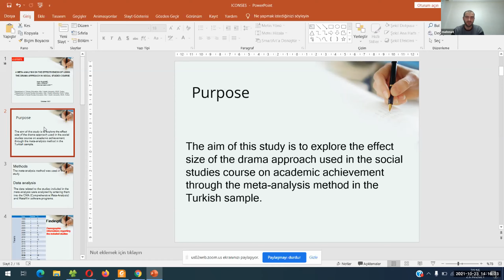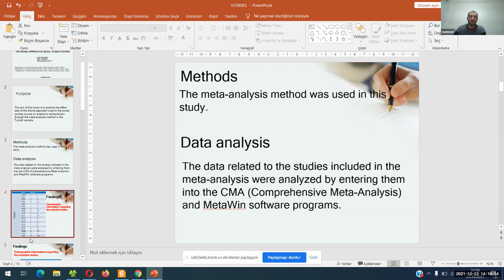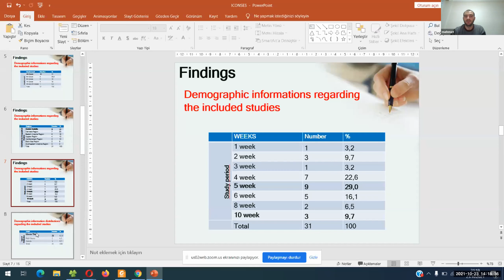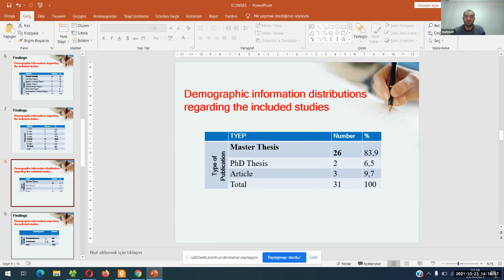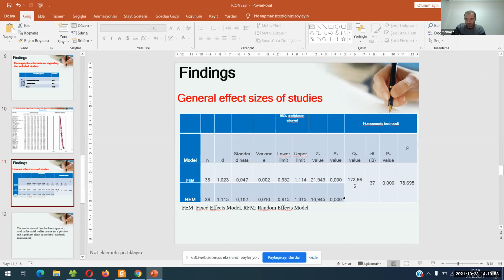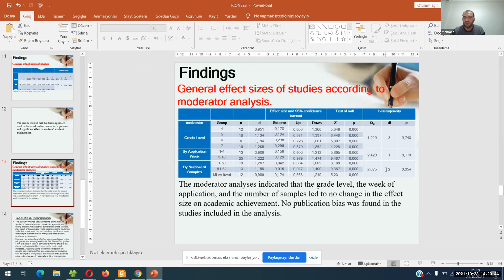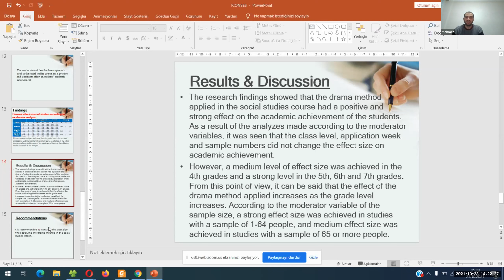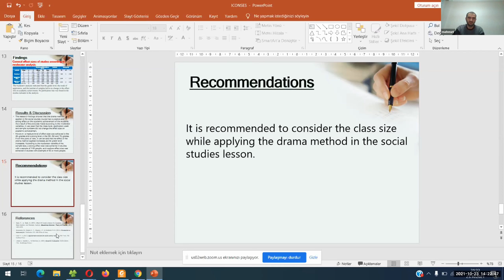A META-ANALYSIS STUDY ON THE EFFECTIVENESS OF DRAMA METHOD IN SOCIAL STUDIES COURSE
Esat Yildirim, Kilis 7 Aralik University, Turkey / Fatih Tikman, Kilis 7 Aralik University, Turkey / Mehmet Senturk, Kilis 7 Aralik University, Turkey

(Presented at the International Conference on Social and Education Sciences (IConSES)) which took place on October 21-24, 2021, Chicago, USA, organized by International Society for Technology, Education and Science ((ISTES)

This study aims to reveal the effect size of the drama method applied in the social studies course on academic achievement with the meta-analysis method in the Turkish sample. The studies included in the research were accessed from The Council of Higher Education Thesis Center, ULAKBIM TR Index, Google Scholar and Scopus databases by using the keywords "creative drama", "drama", "dramatization". As a result of the search in the databases, 26 master's theses, 2 doctoral theses and 3 articles (31 studies in total) that met the inclusion criteria were included in the meta-analysis. The data were analyzed using CMA and MetaWin programs. Effect size calculations were calculated according to the random-effects model. Also, class level, application week, the number of samples was determined as moderator variables. The research findings showed that the drama method applied in the social studies course had a positive and strong effect on the academic achievement of the students. As a result of the analyses made according to the moderator variables, it was seen that the class level, application week and sample numbers did not change the effect size on academic achievement. However, a medium level of effect size was achieved in the 4th grades and a strong level in the 5th, 6th and 7th grades. From this point of view, it can be said that the effect of the drama method applied increases as the grade level increases. According to the moderator variable of the sample size, a strong effect size was achieved in studies with a sample of 1-64 people, and a medium effect size was achieved in studies with a sample of 65 or more people. It is recommended to consider the class size while applying the drama method in the social studies lesson.